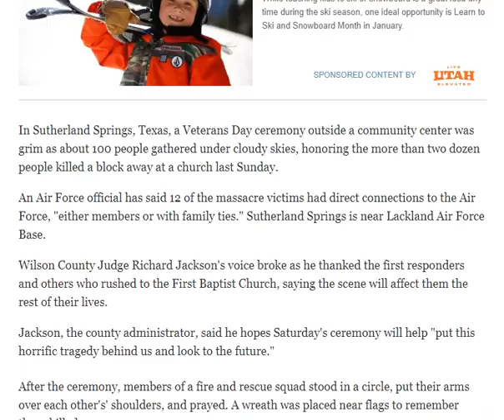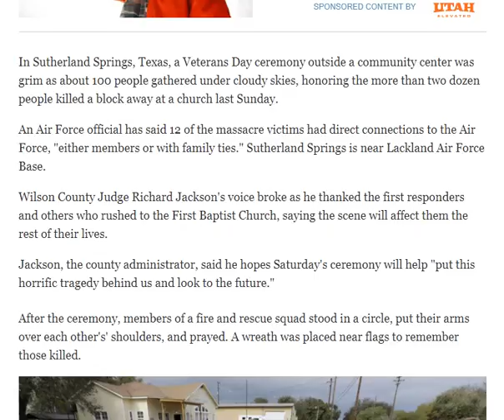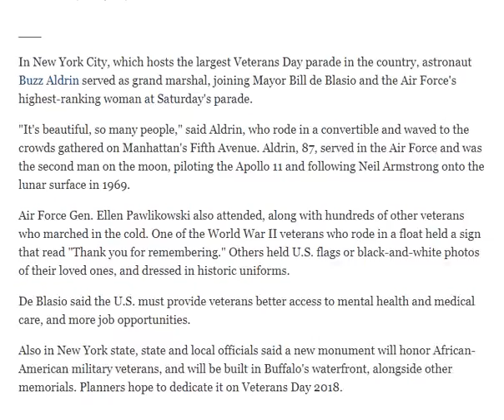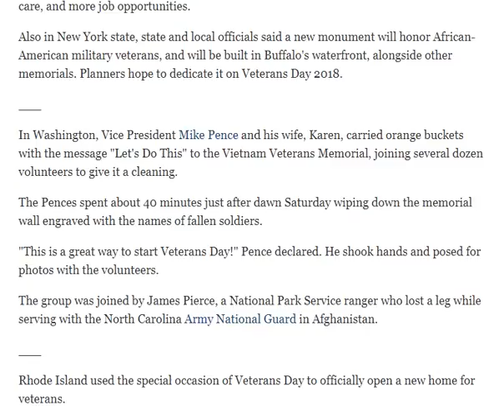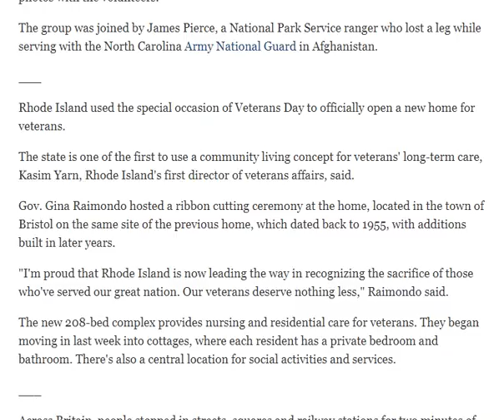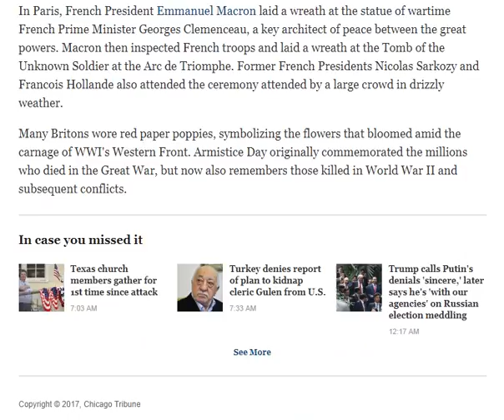Veterans Day across country marked with parades, somber ceremonies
Americans honored their military veterans Saturday with a parade in the wintry cold of New York City, where one World War II vet thanked onlookers for remembering, and in a somber ceremony in a Texas community bloodied by a church massacre where almost half of those killed had ties to the U.S. Air Force.

Across the Atlantic, millions of people in Britain and France paused to remember war victims as they marked Armistice Day, which this year was the 99th anniversary of the end of World War I.

In parks, war memorials, football fields and on streets across the United States, politicians and citizens gathered to thank those who have served in the nation's armed forces.